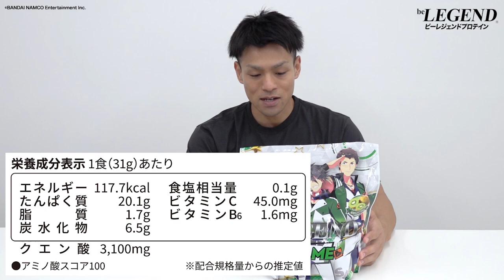【数量限定】ビーレジェンド ×アイドルマスター SideM 勇敢なるキウイ風味をレビュー【ビーレジェンド プロテイン】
ビーレジェンド アイドルマスター SideM 勇敢なるキウイ風味
ビーレジェンド アイドルマスター SideM プロデューサー応援セット
【アイドルマスター OFFICIAL WEB】
【アイドルマスター SideM 315プロダクションお仕事コラボキャンペーン】
■ビーレジェンド ワンピース 悪魔の実風味（カシスオレンジ風味） 1kg